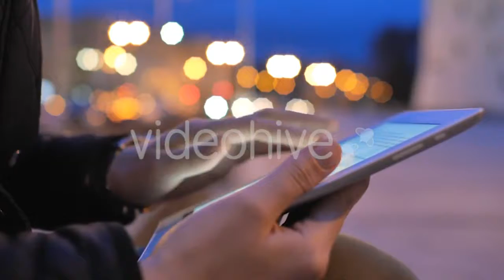Businessman Packing Clothes Into Travel Bag - (people) Stock Footage | Mega Pack +40 items